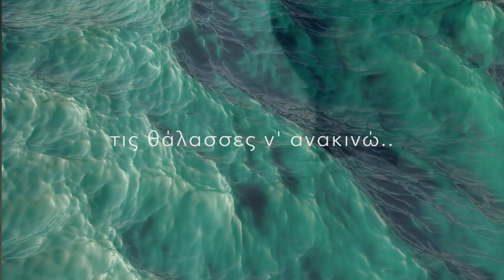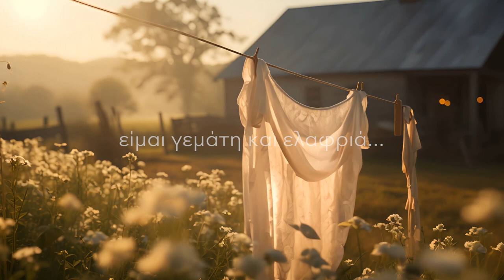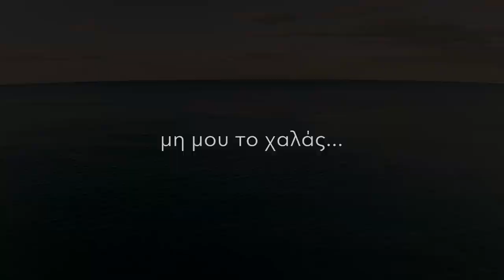Ξημέρωσε τώρα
Μετά από πολλά χρόνια απουσίας , επανέρχομαι με αυτή τη δημιουργία. Η πρόσκληση ενός καλόυ φίλου @ThanosStavrianakisMusic να επιμεληθώ το βίντεο για ένα μουσικό κομμάτι το οποίο ο ίδιος συνέθεσε, ήταν η αφορμή να ξυπνήσει μέσα μου το Youtube-ικό μου δαιμόνιο. Σε συνδυασμό με την άσβεστη αγάπη μου για τη γραπτή έκφραση, οι νότες του φίλου,
μου γέννησαν; εικόνες , λέξεις , συναισθήματα. Έτσι προέκυψε το συγκεκριμένο βίντεο και με μεγάλη μου χαρά θα το μοιραστώ μαζί σας. Έύχομαι να σας συντροφεύει και να σας ταξιδεύει όπως εμένα.

Ελένη Γιαννέλη